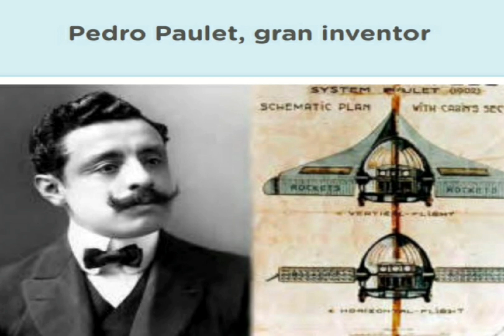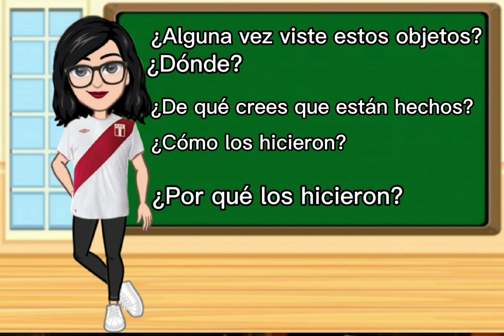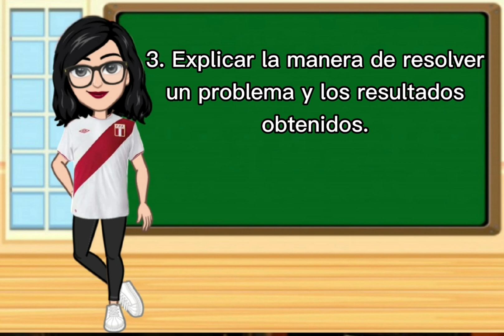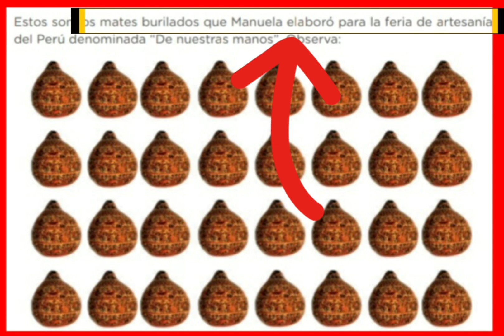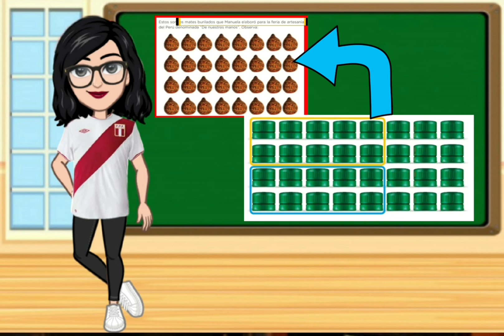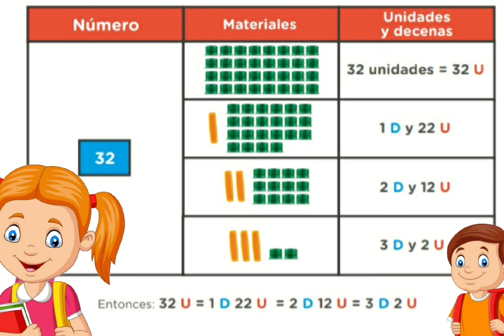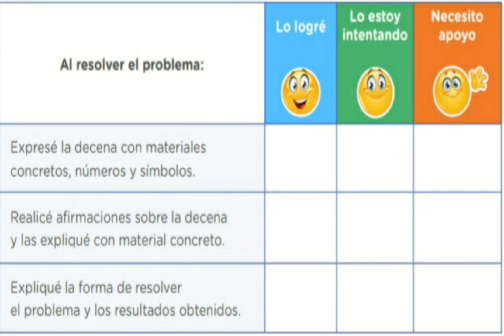Las artesanas y los artesanos hacen un Perú mejor